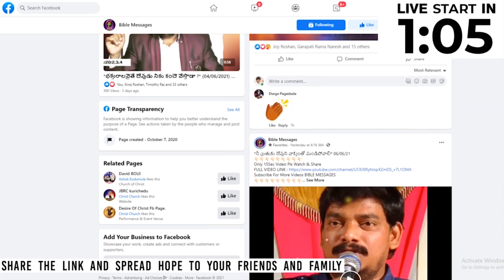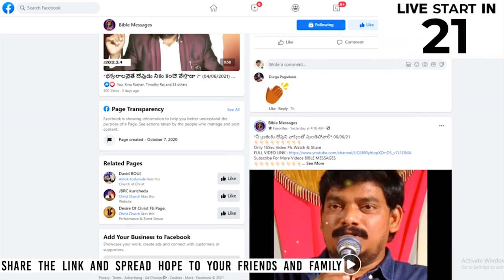🔴LIVE యేసు శిష్యులలో స్త్రీలు ఎందుకు లేరు ? | Dr.E.Santhosh Kumar | BIBLE MESSAGES